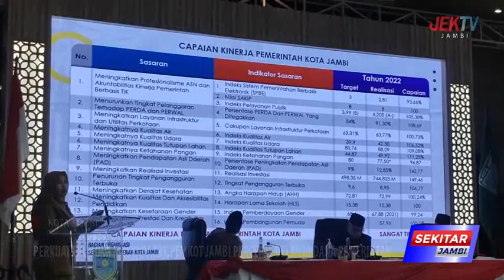PERKUAT EKONOMI MASYARAKAT,PEMKOT JAMBI PERCEPAT BELANJA DANA PEMERINTAH